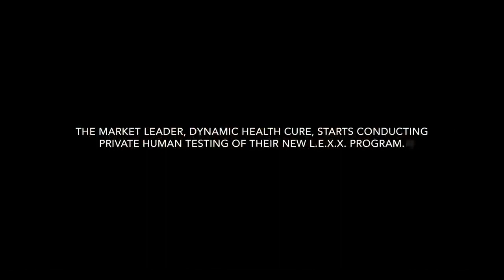IMPLANTED Official_Trailer (2021)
WATCH THE OFFICIAL TRAILER OF IMPLANTED.